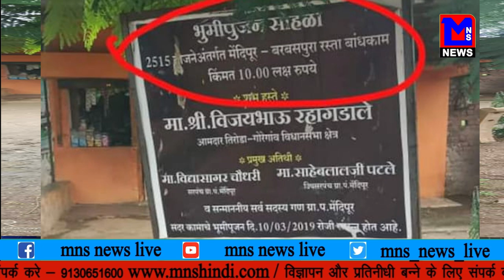विजय राहंगडाले तिरोड़ा गोरेगाव विधानसभा क्षेत्र के जनता को बना रहे बेवकूफ।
MNSNEWSLIVE विधायक विजय राहंगडाले तिरोड़ा गोरेगाव विधानसभा क्षेत्र के जनता को बना रहे बेवकूफ।